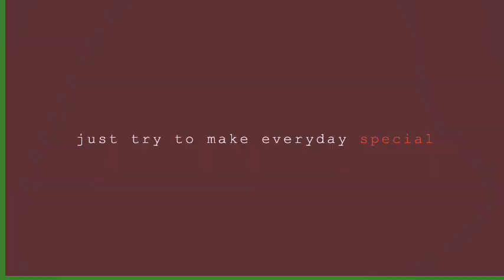Selena Gomez in tears as she reveals she was diagnosed with cancer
Selena Gomez shines in a short dress in New York City.

Selena Gomez attracted attention while promoting her movie Emilia Perez in New York City.

The 32-year-old actress - who recently jetted off to London while on a press tour with her cast mates - wore a sexy mini dress to a special Q&A event for her bizarre crime musical on Tuesday night.

She coordinated her look with a white blouse underneath and black high-heeled shoes. Her stunning ensemble flaunted her tiny waist and endless legs.

Her signature tresses were styled into curls, framing her full face radiant with makeup for her night on the town.

The Wizards of Waverly Place alum appeared to be in good spirits, flashing a smile as fans shouted at the star and took photos of her.

She accessorized with different gold rings while flaunting new purple nails.

Her co-star Zoe Saldana was also seen turning heads as she arrived at the Robin Williams stage.

The 46-year-old actress wore a long black coat over her shoulders while wearing a cropped white blouse and a long black skirt.

She teamed her look with a matching black handbag and matching clear heels.

In late August, Gomez attended the Telluride Film Festival to promote the upcoming Netflix film.

The musical follows "an underrated lawyer (Saldana) who works for a big law firm more interested in getting criminals out of prison than bringing them to justice, and is hired by the leader of a criminal organization," according to a Netflix press release.

In the film, Gomez transforms into Jessie Del Monte, the wife and mother of a cartel member.

Besides Saldana, co-workers include the likes of Carla Sofía Gascón, Edgar Ramírez, and Adriana Paz.

"You have a musical that's not a musical, an action movie that's not an action movie, a drama that's not a drama, and a comedy that's not a comedy. It's a great gift, and I'm very proud to be a part of it," Carla Sofia Gascón told the streaming platform's website.

“Emilia Perez” will be released on Netflix on November 13 in the US, Canada and the UK.

Next year's Academy Awards could see some of music's biggest names placed in the Best Supporting Actress category, and Gomez is tipped to be a potential nominee for the highly coveted award.

The 97th Academy Awards will take place on March 2, 2025, and there are already speculations about which Hollywood girl will return victorious.

Interestingly, it could be a battle between female pop divas, as Lady Gaga and Ariana Grande are also said to be top contenders for the same nomination.